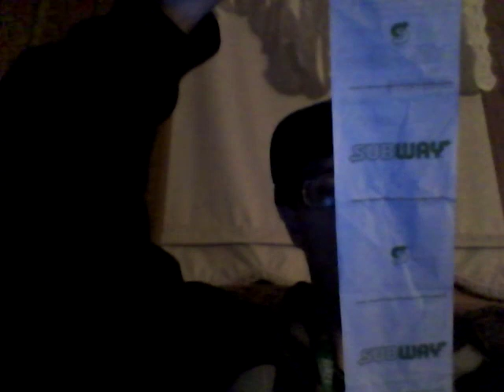3D White Energy Drink 10-18-19!